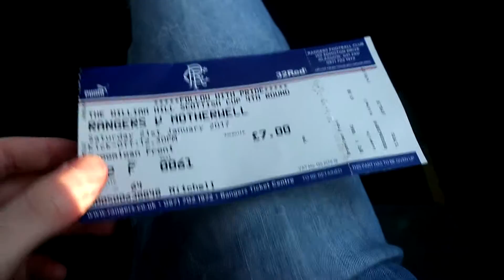Day In The Life | Rangers Vs Motherwell 2-1 Scottish Cup | SPFL Vlog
Day In The Life | Rangers Vs Motherwell 2-1 Scottish Cup | Vlog

40 Likes ?

Add Me On Xbox : TG CosyAura52
Add Me On Steam : TG CosyAura52

-~-~~-~~~-~~-~- spfl glasgow